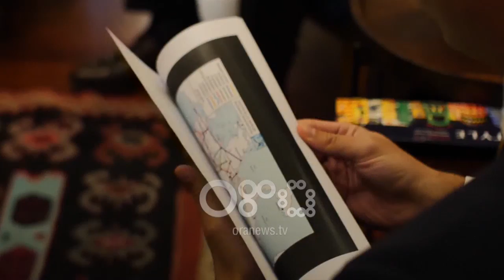Ora News - Veliaj pret senatorin D’Alfonso: Mezi pres që të përparojmë me investimet italiane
Kryetari i Bashkisë së Tiranës, Erion Veliaj priti në takim Senatorin italian, Luciano D’Alfonso. Forcimi i bashkëpunimit mes dy vendeve, nxitja e investimeve italiane në Shqipëri ka qenë në qendër të diskutimit.

Kryebashkiaku i Tiranës u shpreh optimist për avancimin e mëtejshëm të bashkëpunimit e të rritjes së numrit të investitorëve të huaj.

Veliaj: Qeveritë ndërrojnë, por njerëzit mbeten, dhe raporti që kemi mes njerëzve është një raport i jashtëzakonshëm, ndaj mezi pres gjithashtu që investimet Abruceze në Tiranë apo në Shqipëri, ato që janë biseduar edhe me kryeministrin edhe me Bashkinë, të mund të ecin përoara. Sot sipërmarrësit nuk duhen anatemuar, sipërmarrësit janë për t’u përqafuar, nuk mund të bëjmë politikë nëse nuk ka sipërmarrës që punësojnë njerëz, që eksperimentojnë në fusha të reja dhe që në fund i zhvillojnë të dyja kombet, si këndej, si andej Adriatikut.

Veliaj shprehu besimin se kjo urë e bashkëpunimit mes Shqipërisë dhe Italisë do të forcohet akoma më shumë në nivelin qendror.